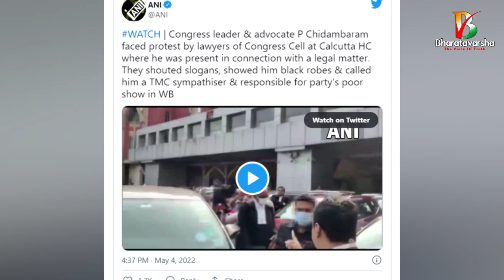Congress Lawyers Protest Against Chidambaram | బ్రోకర్ అనేసారు😳 | Duvvada Siva Prasad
✷మీ భరతవర్ష✷ది వాయిస్ ఆఫ్ ట్రూత్ ✷The Voice of Truth✷

మీ ప్రోత్సాహానికి ధన్యవాదాలు -భరతవర్ష టీం.